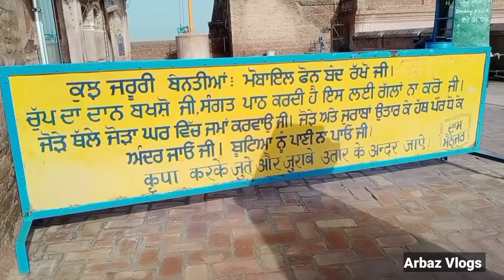रजिया सुल्तान को इस किले मे कैद किया था! क़िला मुबारक ! Bathinda Kila ! Punjab 5th Vlog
my second you tube channel Arbaz Vlogs